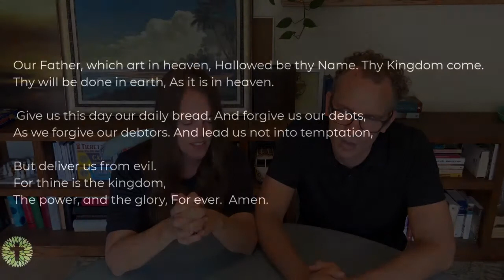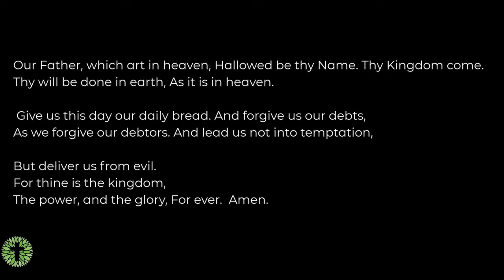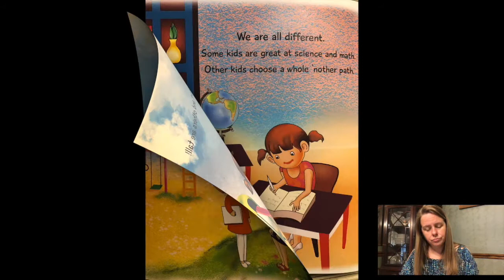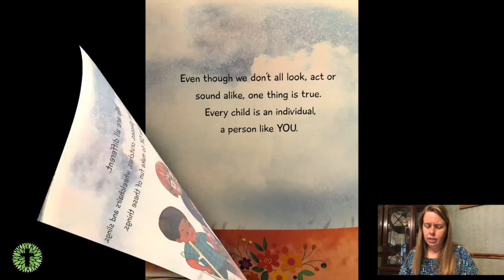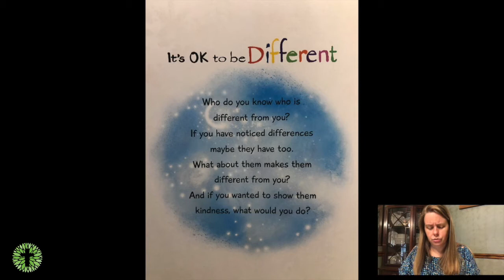Online worship with Maitland Pres! 6-14-20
Let's worship God with online service! We also have a special guest conversation with Dr. Brian Blount!